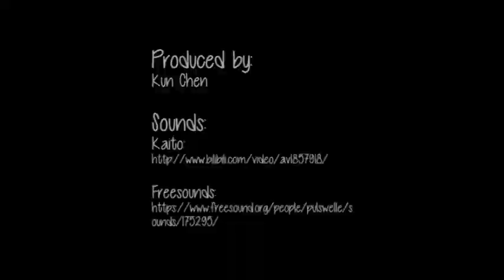THE CHOOSING DAY